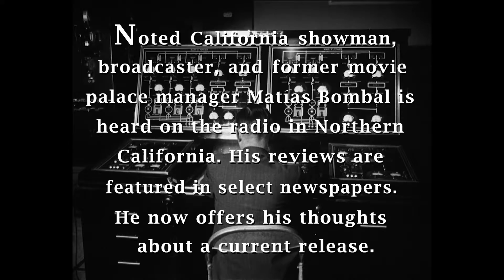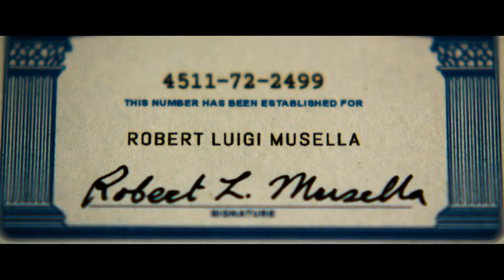The Infiltrator - Review - Matías Bombal's Hollywood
Matías Bombal offers his review of:
Broad Green Pictures "The Infiltrator"

To support the ongoing production costs of “Matías Bombal’s Hollywood”, donate

The clips from Broad Green Pictures "The Infiltrator" entitled " The Three Bobs - Texted (Stereo)", and "Escobar Wants His Money (Stereo)" seen in this review are used with permission of the copyright holder by license granted "Matías Bombal's Hollywood" via agreement with EPK.TV, supplier of clips to media for the purpose of review, promotion and publicity.